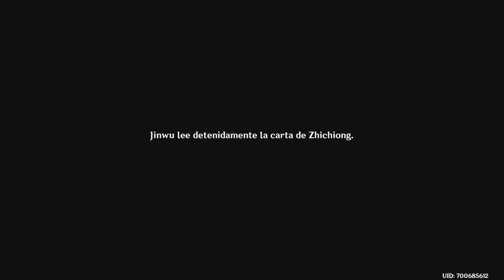Conseguir Cristal Gélido y Logro Oculto El resplandor del valor - Genshin Impact (Carta Zhichiong)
Video en el que se ve como llegar a la zona donde esta la carta de Zhichiong despidiéndose de todos y donde obtenemos el logro secreto de maravillas del mundo "El resplandor del valor" además de un cristal gélido
NOTA: Para que esta carta aparezca previamente hemos tenido que completar las tres misiones de resplandor del valor